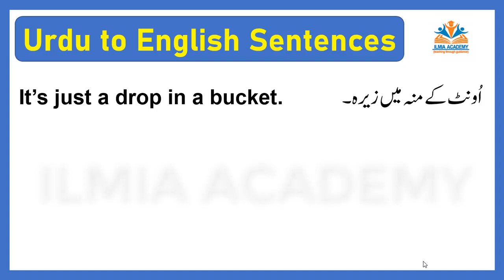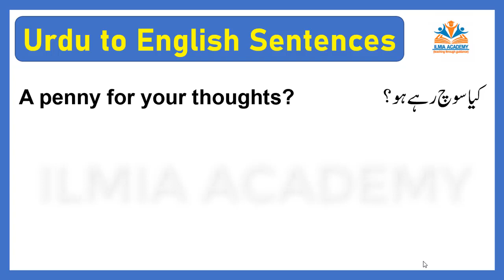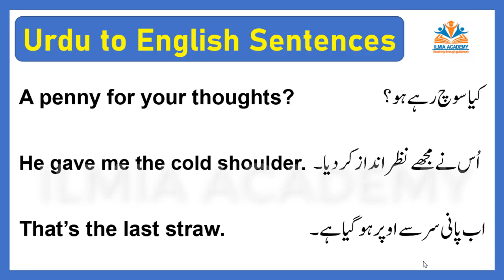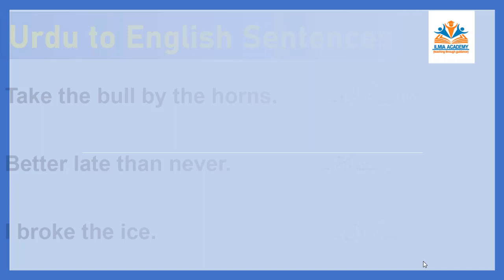English Speaking Phrases With Urdu Translation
This video contains English Speaking Phrases with Urdu translation. Just do speaking practice of these English phrases for being fluent in this language.